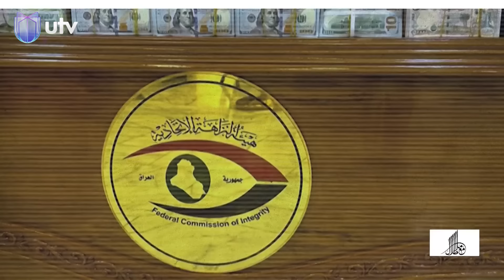النزاهة تصرخ من أربيل... والفسـ.ـاد ينهك جسد البلاد | مقدمة مع ملا طلال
النزاهة تصرخ من أربيل... والفسـ.ـاد ينهك جسد البلاد | مقدمة مع_ملا_طلال على

التردد:

11354v HD
10727h SD